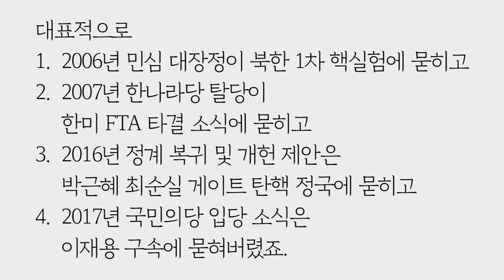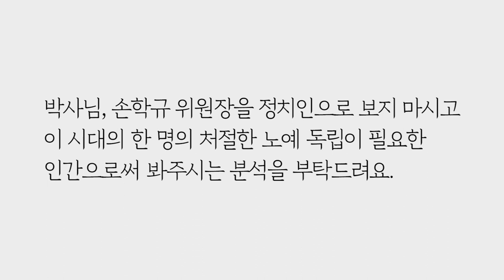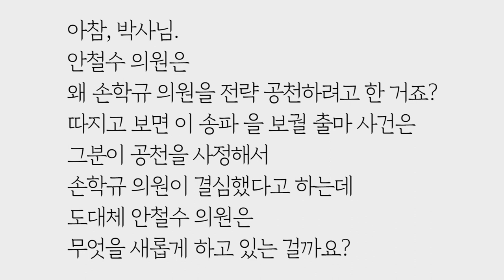정상회담 번복도 손학규 징크스 때문? 웃픈 손학규징크스의 원인은? by.황상민의 심리상담소:황심소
2) WPI 검사
황상민의 심리연구소 홈페이지

3) 황심소에서 광고주를 모십니다.

4) 개인 상담 시 개인 신상 정보 관련 **

5) 황심소 들을 수 있는 채널
팟빵, 유튜브

7) WPI 교육 워크샵
위즈덤 센터로 문의

7) 기타 황심소 문의

8) 황심소 후원